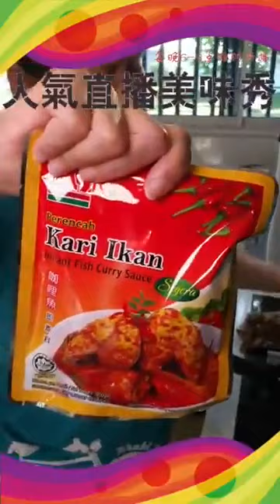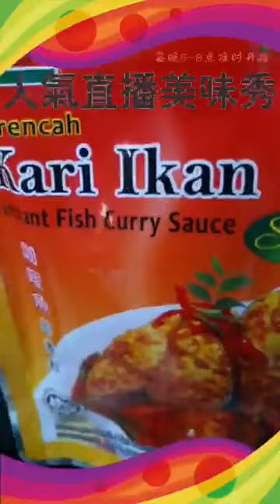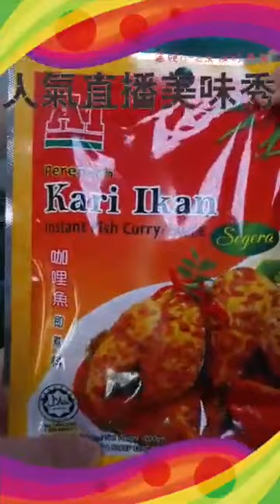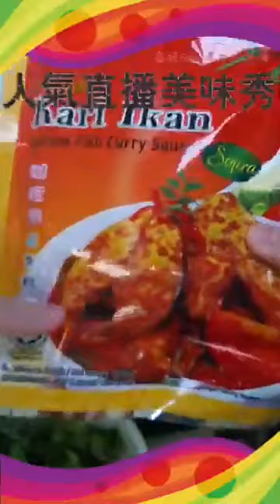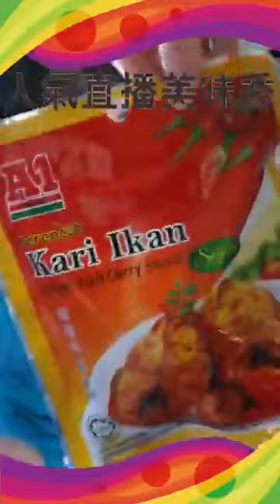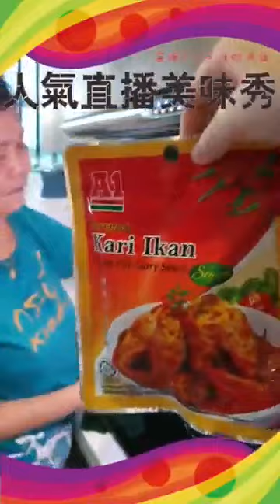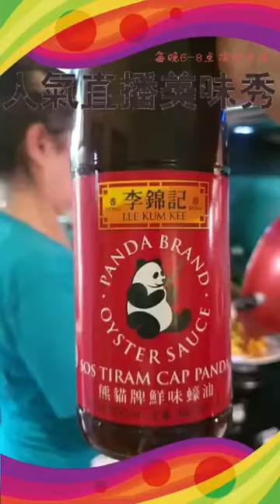Auntie Siew Siew 美味秀 MCO Day 34_咖喱鱼🐟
Auntie Siew Siew 美味秀 MCO Day 34

你们想好接下来多8天要煮什么了吗?🤔